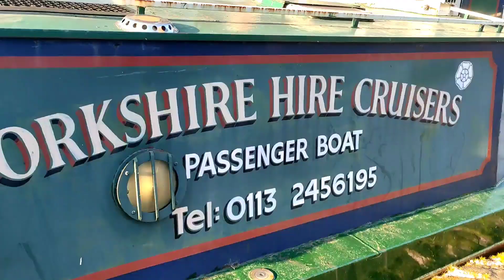Nepalese Cuisine||Newari Dish||Culture Exchange